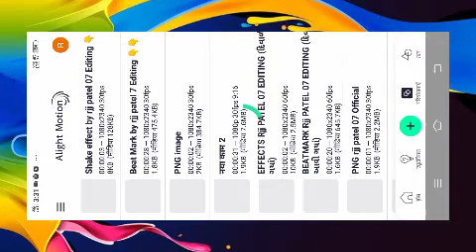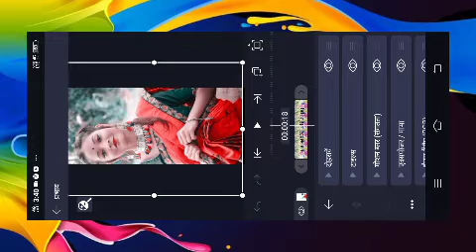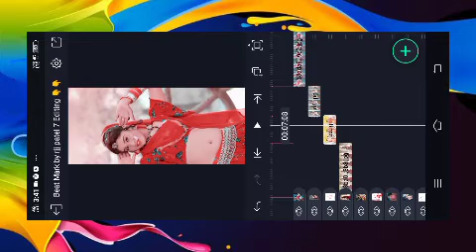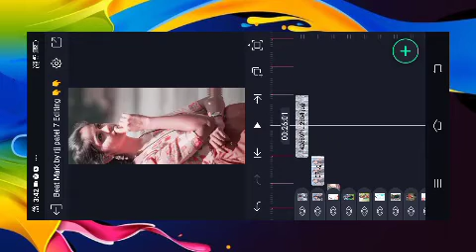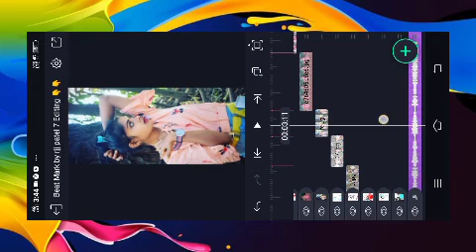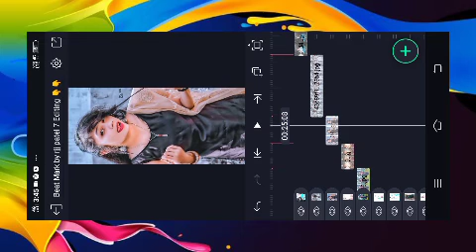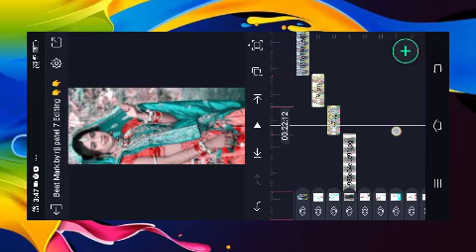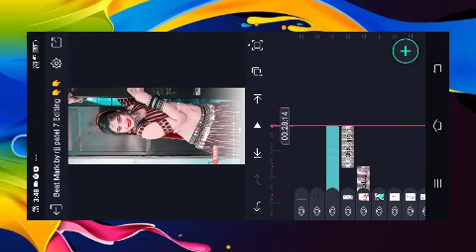Alight motion status video editing gujarati timli // whatsapp status kaise bnaiye new 2022 .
हाय दोस्तों फ्रेंड चैनल में नया हो तो सरप्राइज जरूर करें
,may chanal saport karo pls🙏

🌀Beat Mark Xml Project Link 👇🌀

🌀Effect Project Xml Link 👇🌀

🌀PNG IMRGE🌀

@rjj patel 07
@Rjj patel 07